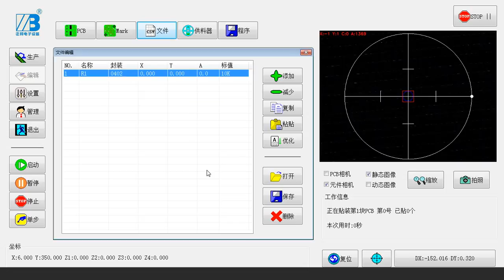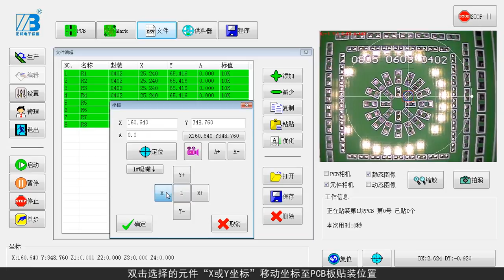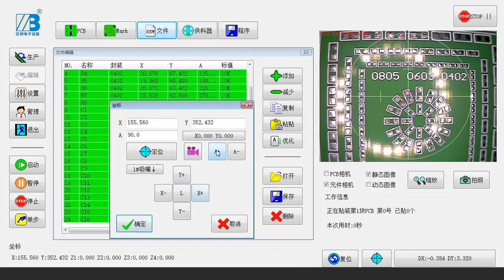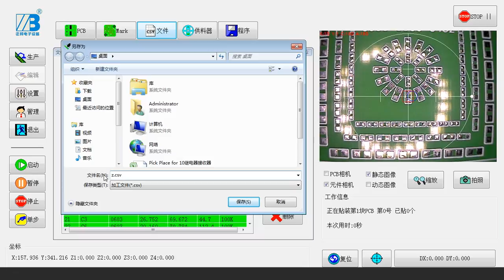6 Online Document Editing